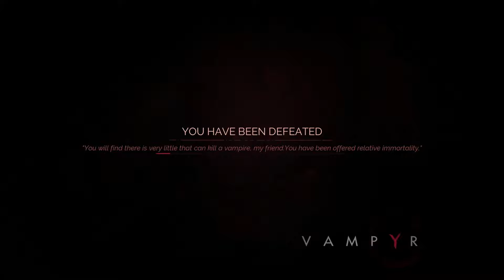Vampyr (PC) playthrough of Chapter 4: The Great Hunt (part 1 of 2) on hard mode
My first time playthrough of the game Vampyr chapter 4: The Great Hunt (part 1 of 2) on hard mode on the PC. Only person killed is Clay Cox.